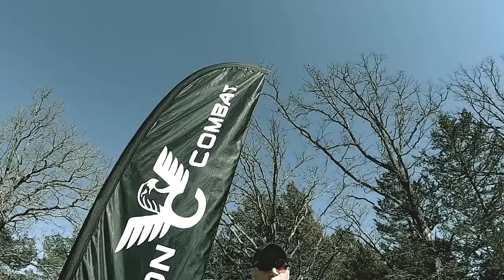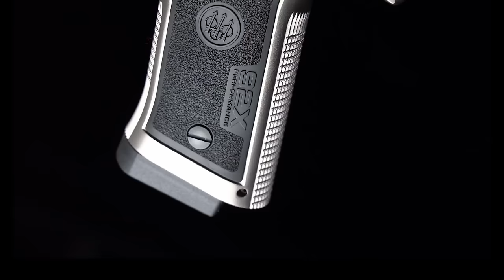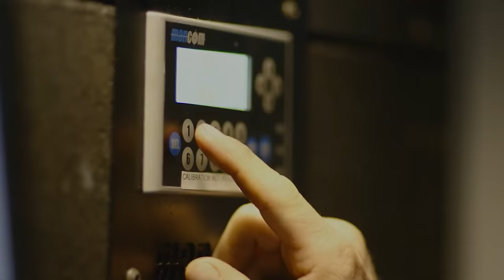8 MOST ACCURATE 9MM PISTOLS ON THE PLANET 2024!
As many of you are aware, the 9 millimeter handgun has become one of the most popular firearm calibers worldwide, drawing favor from enthusiasts, myself included. In a recent discussion, we explored some of the most reliable 9 millimeter handguns. Now, why not delve into the realm of the MOST Accurate 9 millimeter Handguns?

and today, I'll be listing for you the top 8 precision handguns ever manufactured. While some names might be familiar, others are newcomers, but rest assured, all of them boast renowned accuracy and reliability.